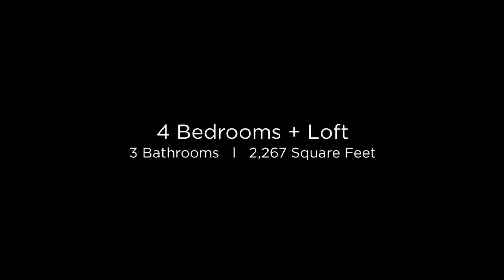22638 W. Mesquite Dr. Buckeye, AZ 85326 (Branded)